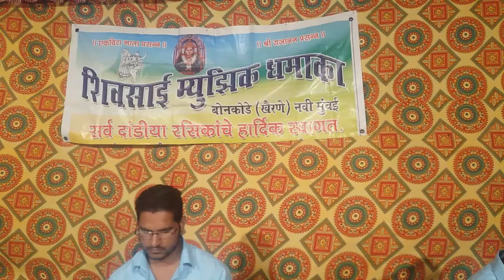Shiv sai music bonkode 9892492053